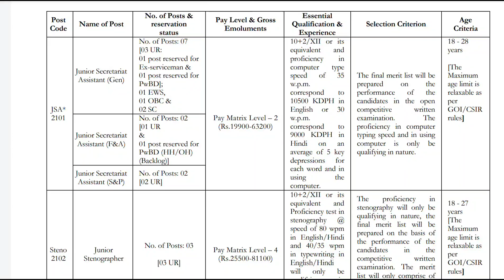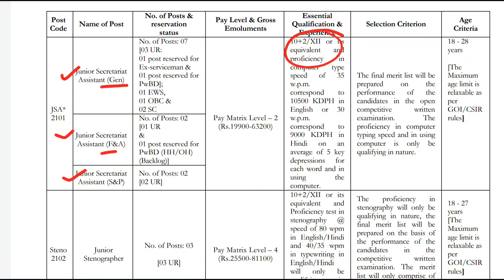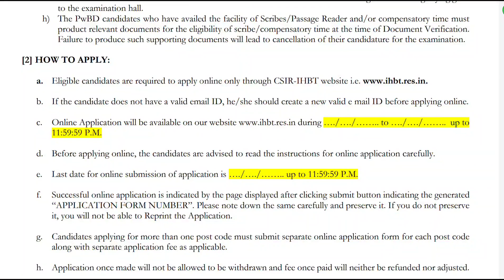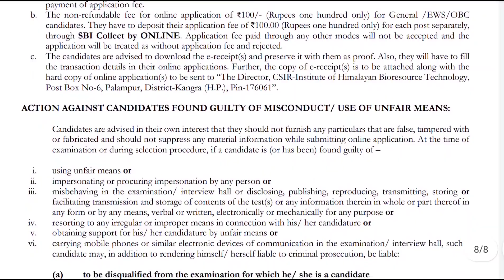10+2 అర్హతతో సచివాలయం అసిస్టెంట్ ఉద్యోగాలు | Latest Jobs In Telugu | CSIR Notification 2023